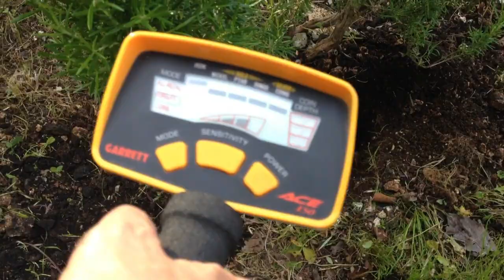Sotto la pianta del rosmarino (metal detector)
PER INFO CONTATTATEMI SU WhatsApp AL NUMERO: 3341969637

BUONA VISIONE